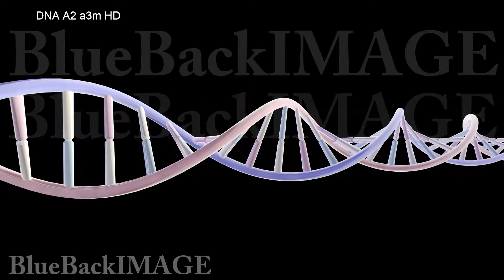Stock Footage DNA RNA Gene Genome medical virus cell science molecule biology DNA A2 a3m HD